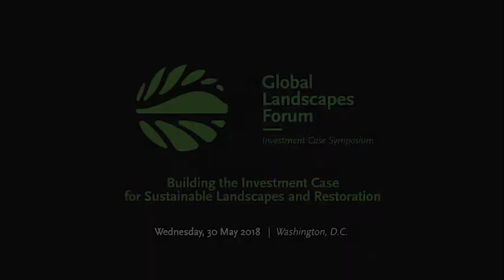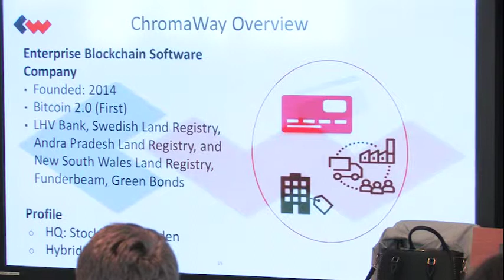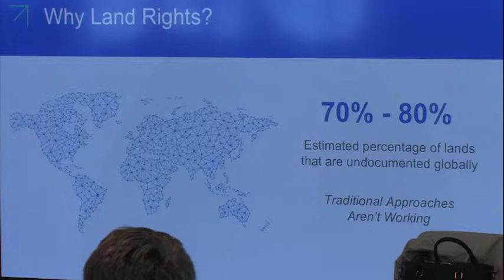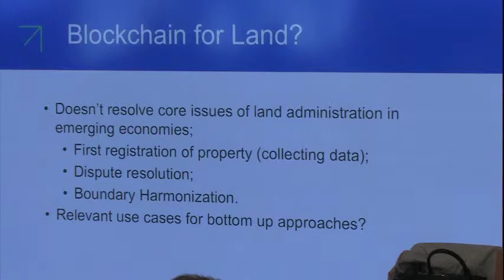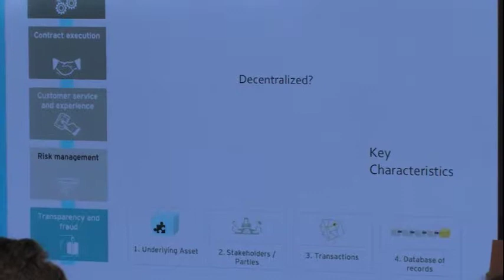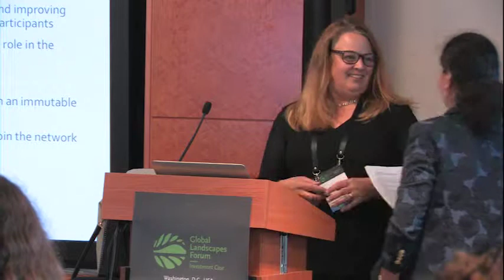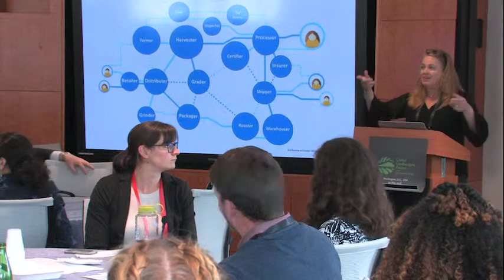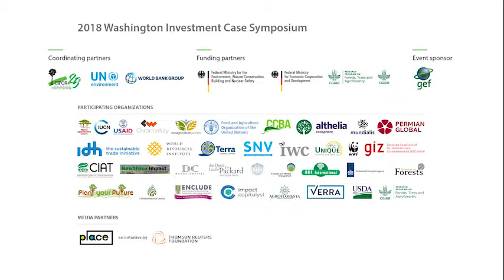Emerging Tech Innovation Driving New Landscape Sustainability Business Models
This discussion forum will explore emerging technology innovation driven by open source software, blockchain, and other technologies that are being combined with new business incentive models to secure sustainable and more productive landscapes. The panel will feature practitioners from innovative cross-sector organizations that are addressing land tenure, forest supply chain, and environmental degradation challenges through the use of open-source distributed technologies, many of which also incorporate creative capital raising strategies and financial incentives.

The forum will include presentations and use cases on how open-source digital technology is being used to document, analyze, store, and share critical land and resource rights information. Panelists will discuss how permissioned blockchain technology is being used to to deliver efficiency and transparency to the green debt market in support of scaling the supply of, and investment in, credible green investment opportunities through cost-efficient and immutable verification of green impacts. Innovators will discuss how blockchain-based tokens and smart contracts (e.g., Bitcoin and Ethereum) can be used as tools by social ventures aimed at fostering sustainable landscapes.